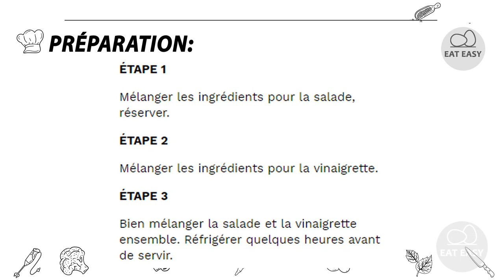SALADE DE CHOU. Appétissant!